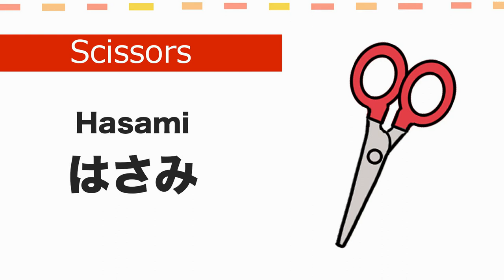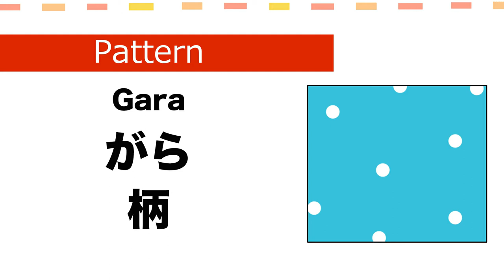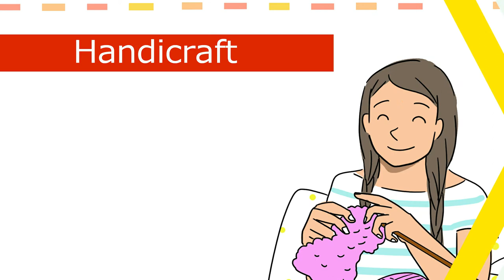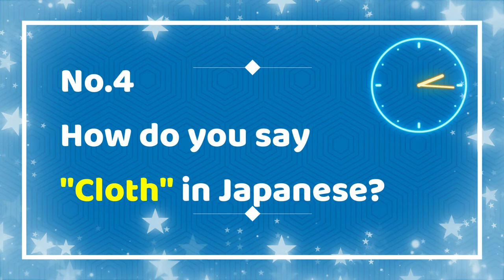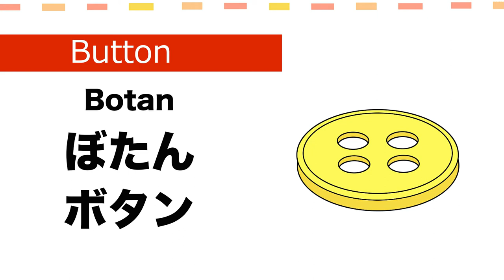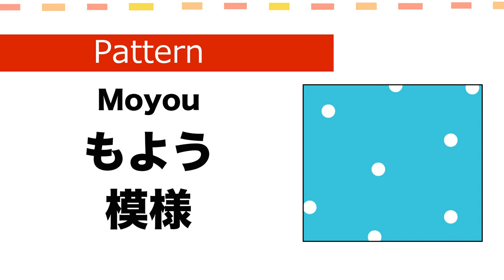Top 20 Handicraft Vocabulary in Japanese🇯🇵Thread, Needle, Safety pin, Sewing machine, Embroidery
Welcome to Japanese Smiles. 😊 In this video, we’ll learn Handicraft Vocabulary such as Thread, Needle,  Pincushion, Sewing machine, Embroidery, Cloth, Safety pin etc in Japanese ! Super easy short 6 min video with Quiz by native Japanese!  😊🇯🇵🌸

⭐️Japanese smiles Recommend "VERBS 動詞(Doushi)"⭐️